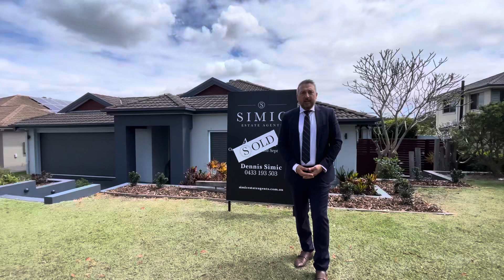7 Brokenwood Auction Result